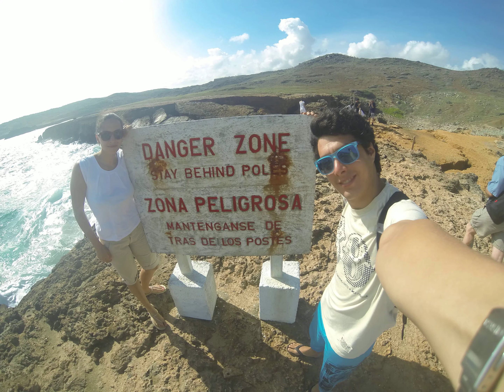GoPro Aruba 1